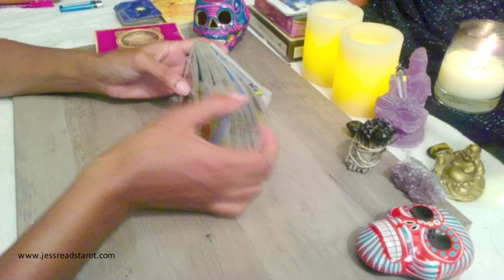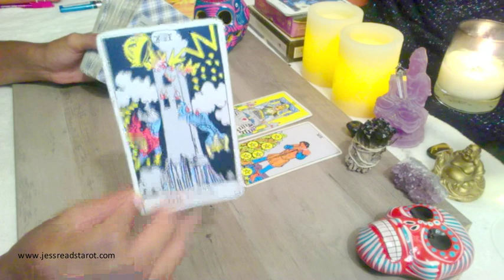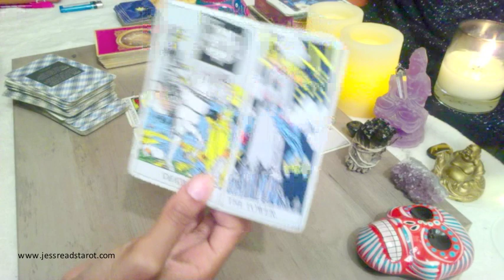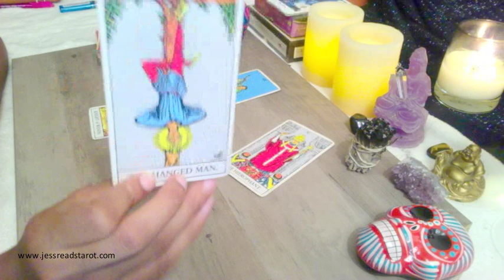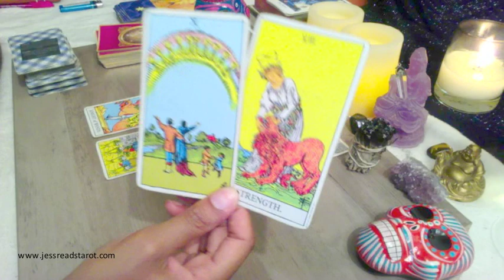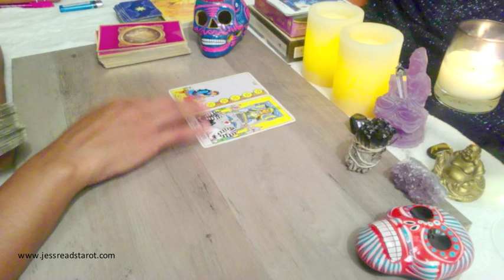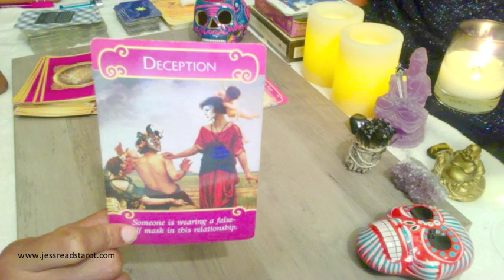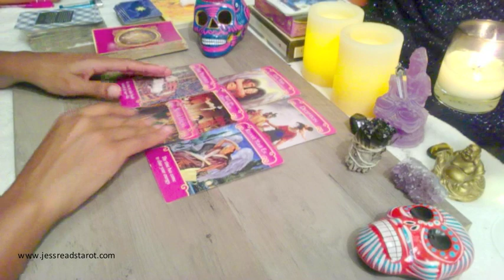Virgo ♍️ Everything Goes According To Plan! August 2019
2) Once I receive payment confirmation I will email you!

Rider Waite Deck
Universal Waite Pocket Edition
Wisdom of The Golden Path

This is a general tarot reading for the sign of Virgo, for the month of August. I will continue to upload monthly videos! Please check your Moon & Rising Sign if this message did not resonate with you!